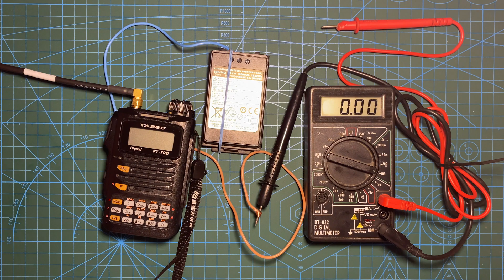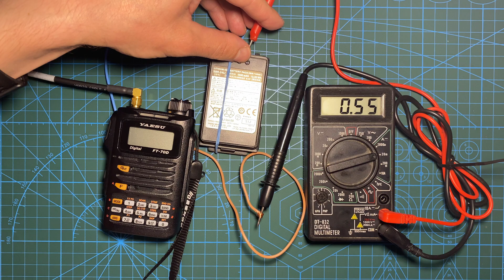Радиостанция Yaesu FT-70D потребление тока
Измеряем ток потребления радиостанцией Yaesu FT-70DR в разных режимах.